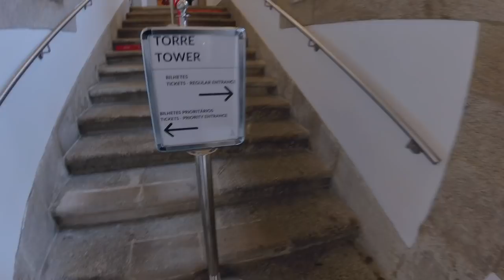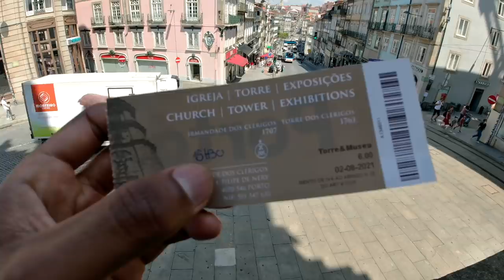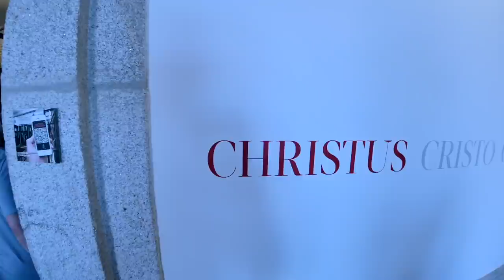PORTO É INCRÍVEL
Bora pra um rolezão monstro? Sou "local" há 1 ano e alguma coisa aqui no Porto e mostro alguns pontos turísticos aqui da cidade!

Rolê totalmente a pé aqui pela quebrada! Dicas de becos e vielas! 😜

PONTOS GRAVADOS

• Lado direito da Estação São Bento
1. Estação São Bento
2. Mc Donald's Aliados
3. Avenida dos Aliados
4. Rua Santa Catarina
5. Capela das Almas
6. Livraria Lello
7. Base
8. Torre dos Clérigos
9. Jardins do Palácio de Cristal

• Lado esquerdo da Estação São Bento
10. Sé do Porto
11. Ponte Luis I
12. Escadas do Codeçal
13. Ribeira lado Porto
14. Ponte Luis I (embaixo)
15. Ribeira lado Vila Nova de Gaia
16. Jardim do Morro
17. Miradouro da Serra do Pilar

→Seja membro
→Clicando em GOSTEI!
→Se INSCREVENDO!
→E deixando aquele COMENTÁRIO!